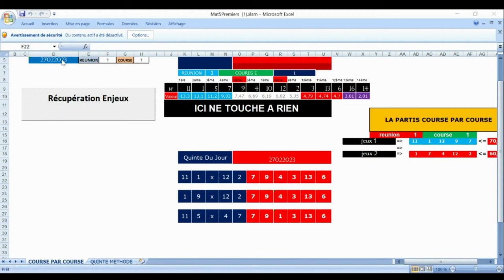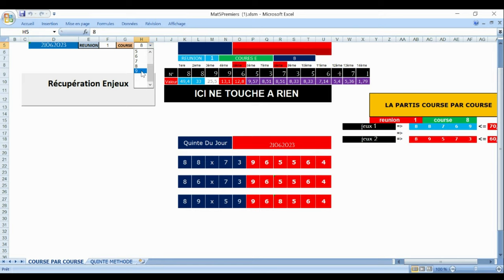PRONOSTIC PMU TRIO 21 06 2023Spécial QuintéLa Page quintéLes Pronos de la presseLa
Pronstic
R1C4 - GRAND NATIONAL DU TROT
18h30 - 16 Partants - Corde à gauche - 90.000 Euros - Attelé. - Groupe 3, 2.800 mètres.